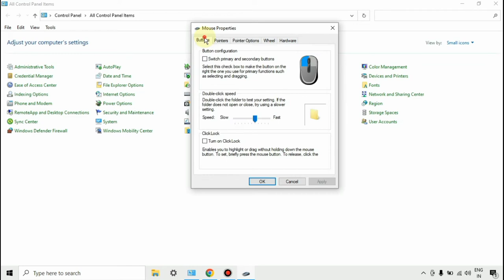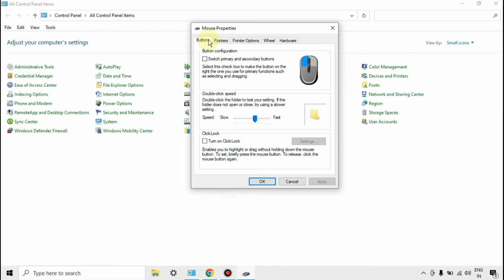Mouse settings in window s 10 | mouse in control panel | The AB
Topics cover under this video
(1) Buttons
(2) Pointers
(3) Pointer options
(4) Wheel
(5) Hardware